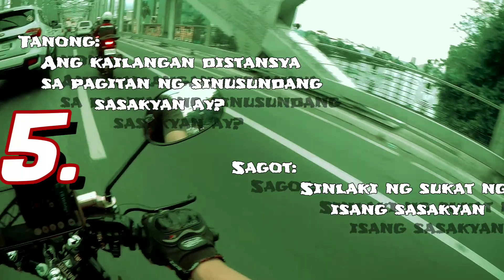Episode [4] 1 out of 10 Questions LTO exam for Driver License Tagalog 2021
[10] Sampong mga katanongan ng Land Transportation Office (LTO) Exam for Driver License application
Tagalog version 2021 with answer.